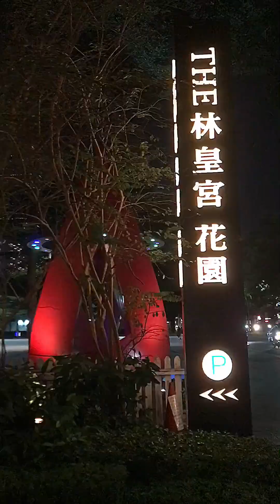台中市豪華宴會廳的花園夜景